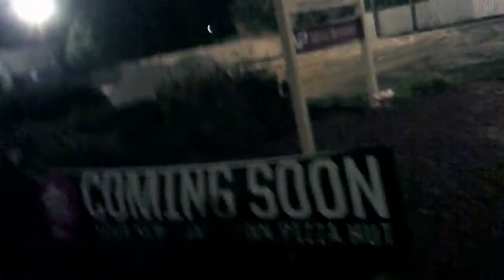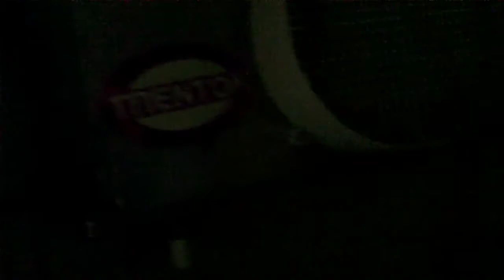A NEW HOMETOWN Pizza Hut JUST AS UNCLEAN AND NASTY ASF as the LAST Pizza Hut!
This city of Kinston, NC.  You might need a fucking TIME MACHINE to get here, we're so goddamn ass-backwards behind the times.  I WISH I had a goddamned fucking time machine to go back to the 70's and 80's in this city when KINSTON FUCKING ROCKED like to fuckers  fucking in the godfucking bed, goddammit!